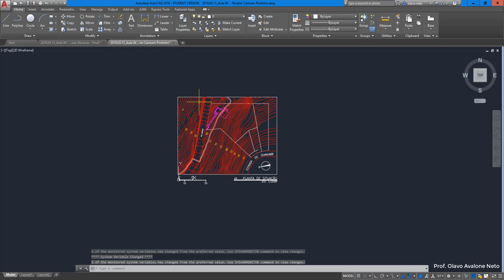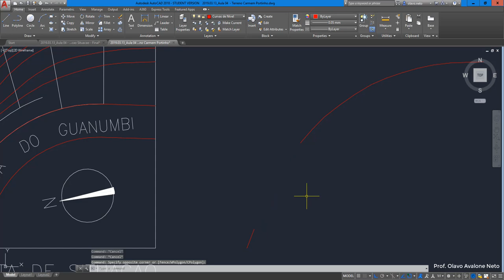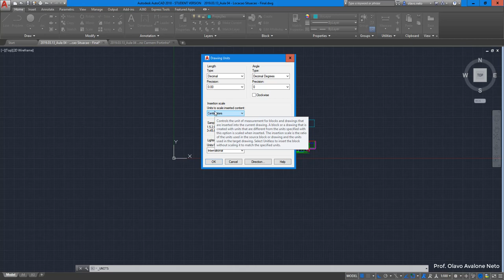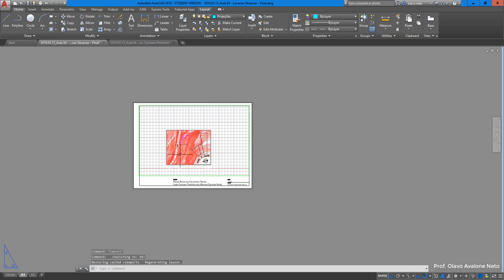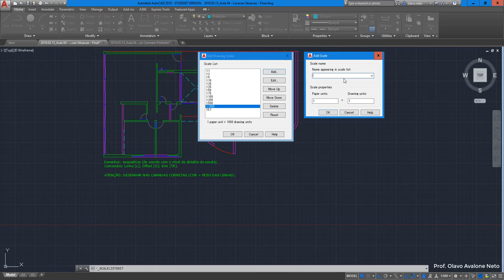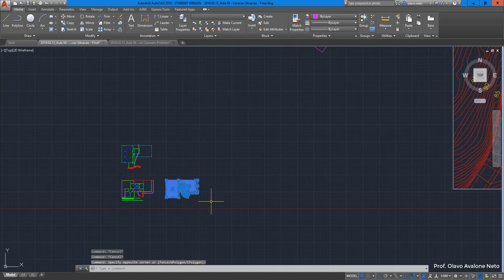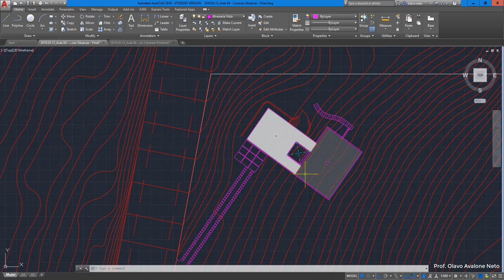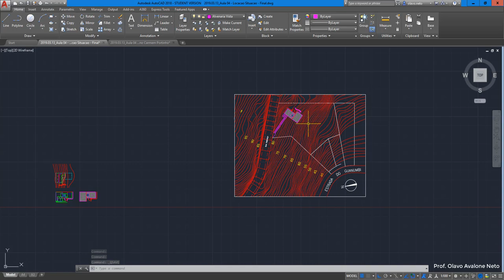Desenho Arquitetônico 2019.1 - Aula 04 C - Planta de Situação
Explica como construir a planta situação da Residência Carmem Portinho de Eduardo Affonso Reidy à partir de um arquivo com as curvas de nível.